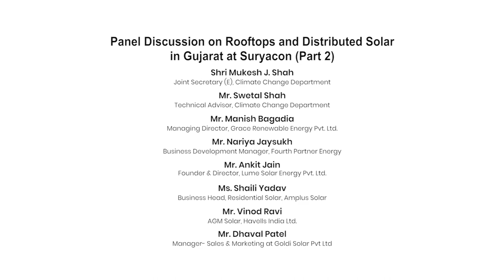Panel Discussion on Rooftops and Distributed Solar in Gujarat (Part 2)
Panel Discussion on Rooftops and Distributed Solar in Gujarat (Part 2) at SuryaCon Ahmedabad Conference on December 19, 2019 at Hotel Novotel, Ahmedabad